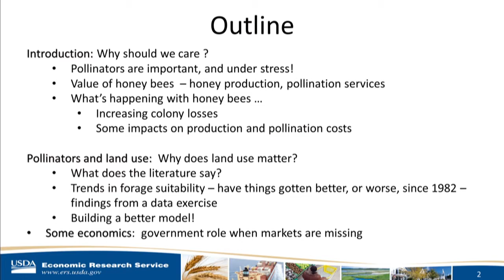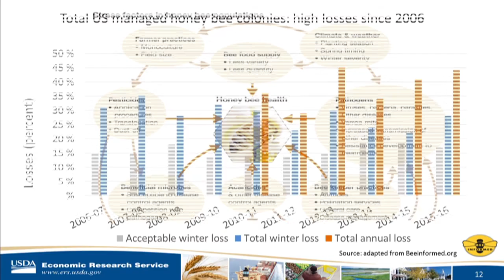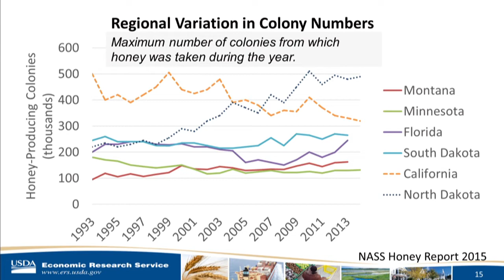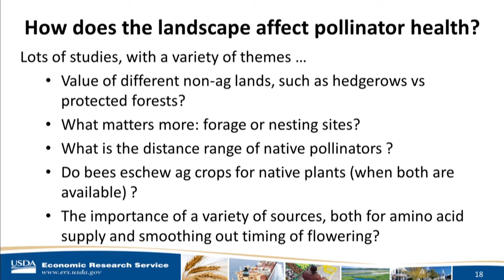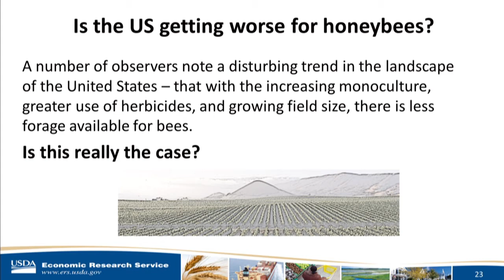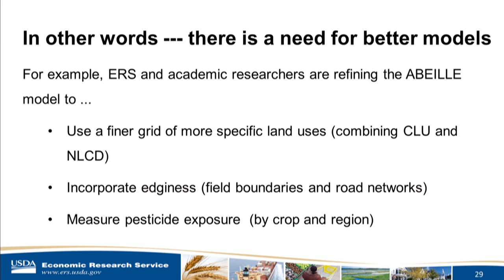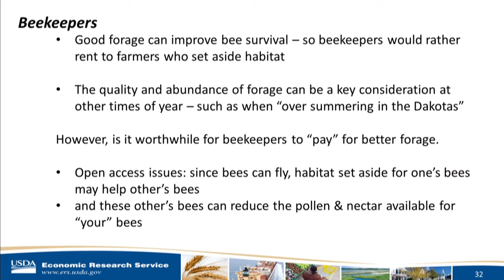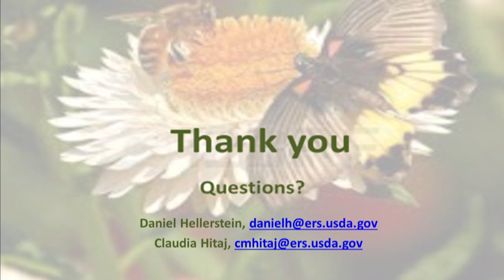Claudia Hitaj and Daniel Hellerstein (USDA) USFWS interview– Pollinator Health & Land Use Economics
Claudia Hitaj and Daniel Hellerstein (USDA) USFWS interview on Pollinator Health and Land Use Economics, describing the honey bee population and agricultural conservation